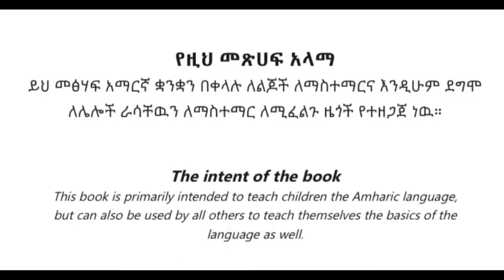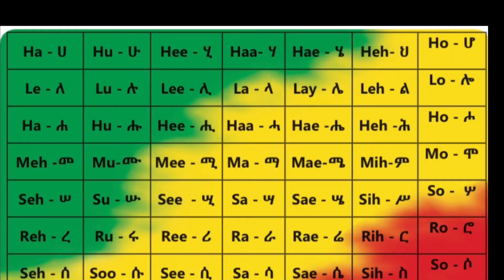Amharic alphabet with excercice from HA - SE ሀ - ሰ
አማርኛ 1, Amharic language, Amharic, Ethiopian language, Amharic alphabet, Amharic writing, Ethiopian language writing and reading. alphabet writing and reading, Amharic Fidel with excercise